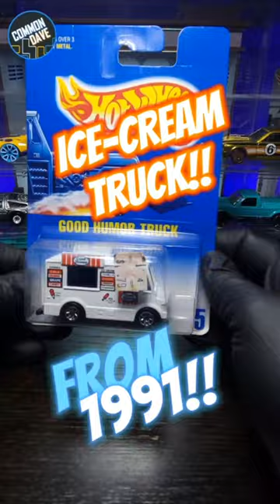1991 ICE-CREAM TRUCK!!